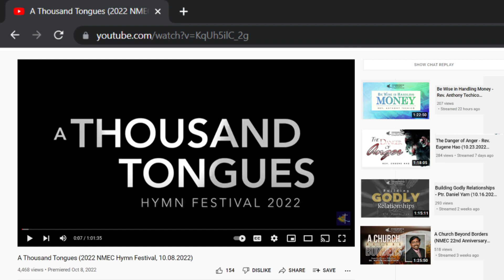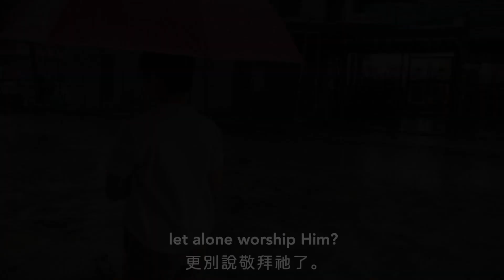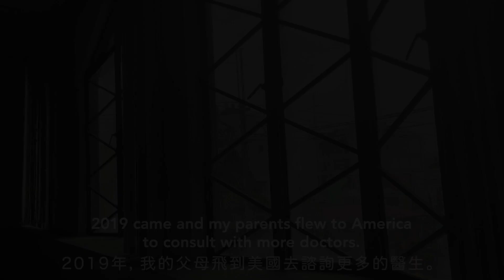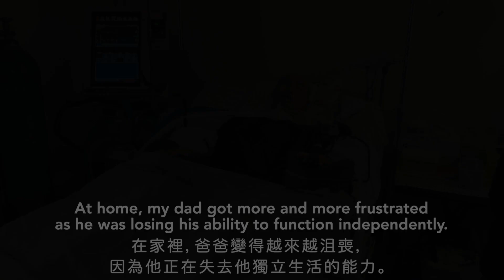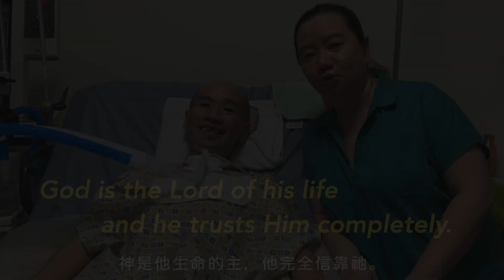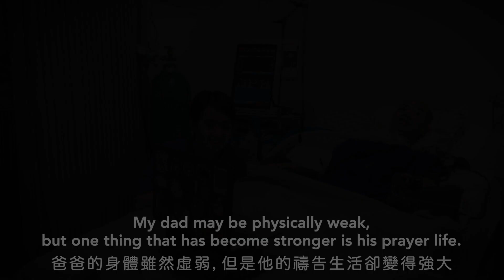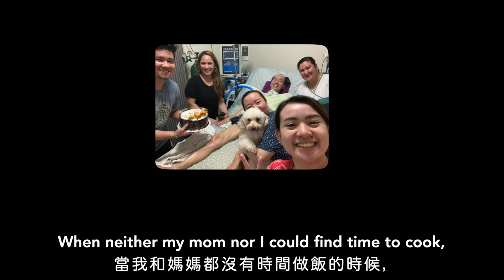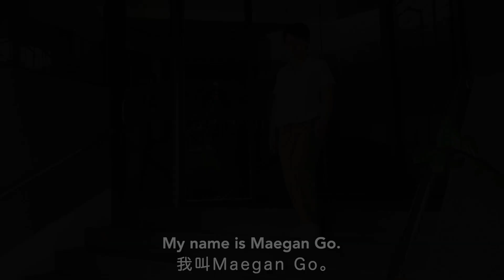吳家族如何應對 ALS (閩南語)